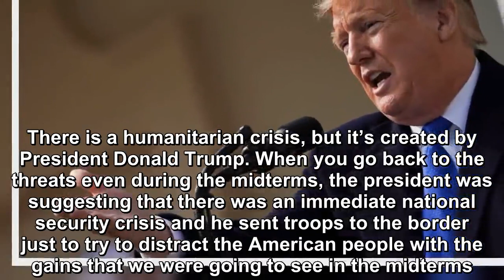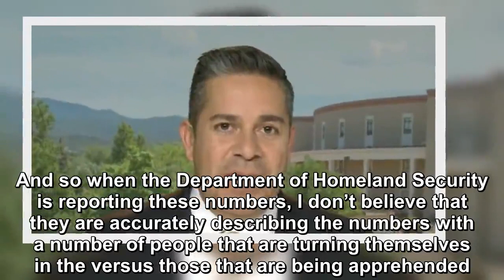Trump created ‘Humanitarian Crisis’ at Border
On this weekend’s broadcast of “Fox News Sunday,” Rep. Ben Ray Lujan (D-NM) accused President Donald Trump of creating a “humanitarian crisis” at the U. S.-Mexico border.Lujan said, “Look, this is not